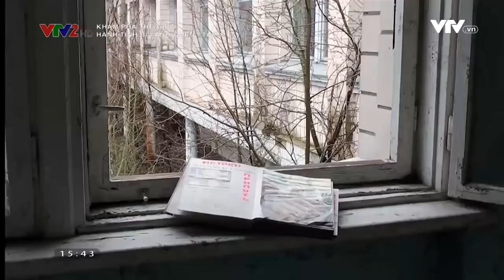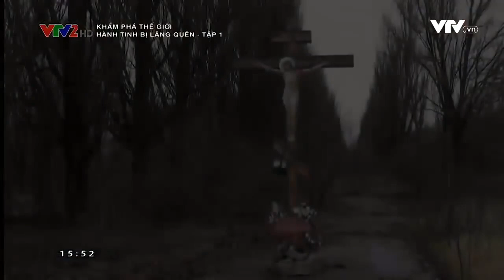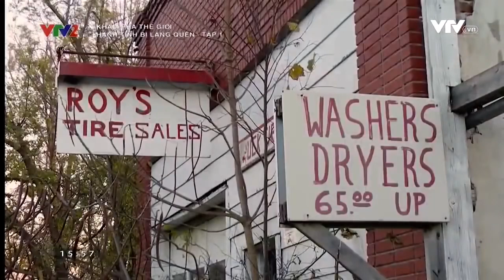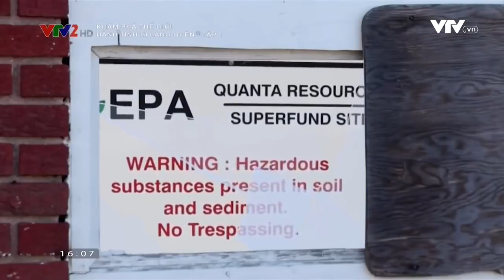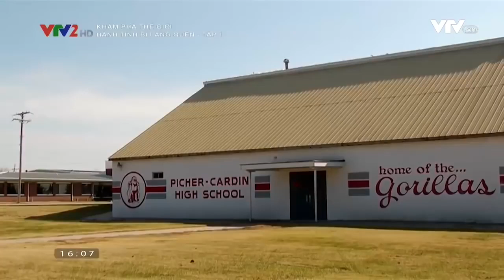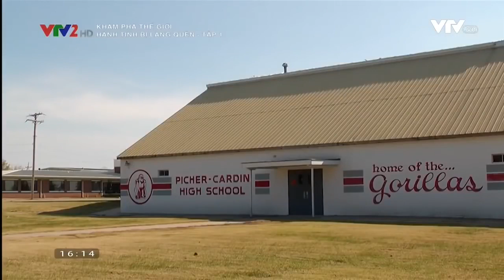KHÁM PHÁ THẾ GIỚI Vùng đất bị lãng quên Tập 1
Cùng khám phá vùng đất bị lãng quên trên hành tinh